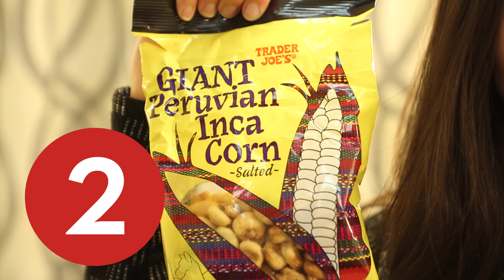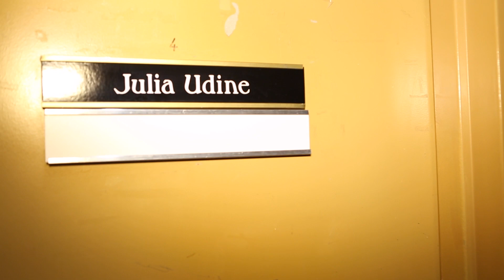My Space: THE PHANTOM OF THE OPERA's Julia Udine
Julia Udine shows off some of her favorite dressing room items in this backstage look at PHANTOM.